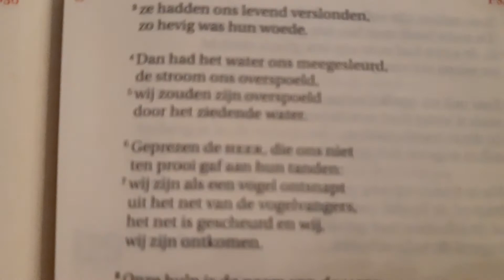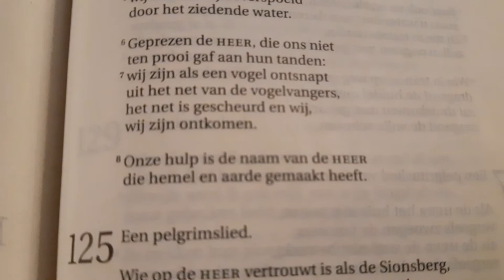Psalm 124 - Grote Kerk Dokkum - 7 september 2020